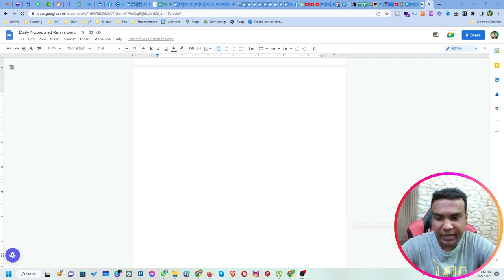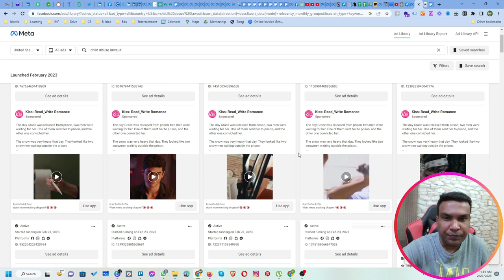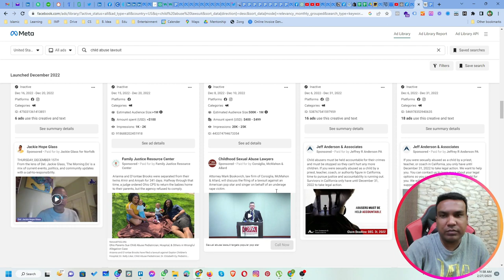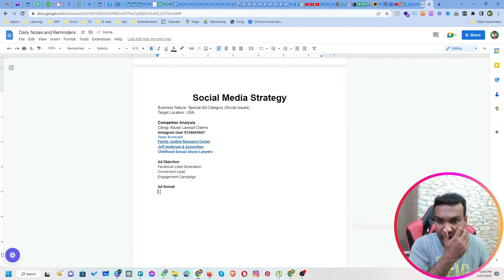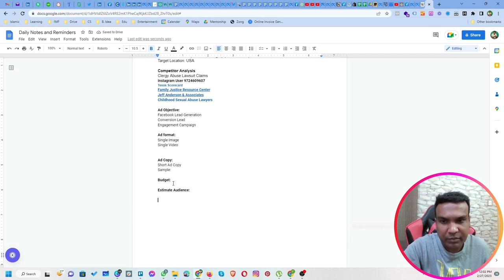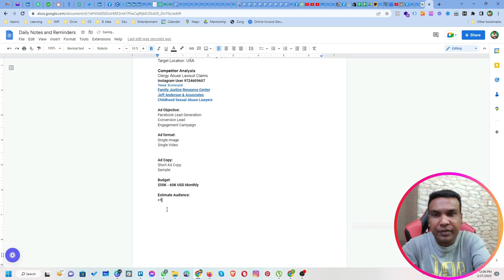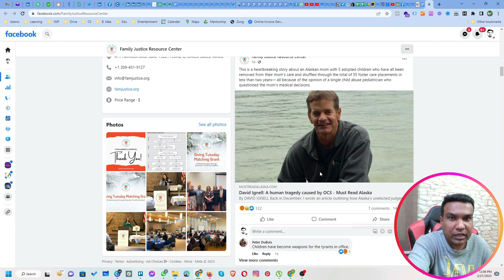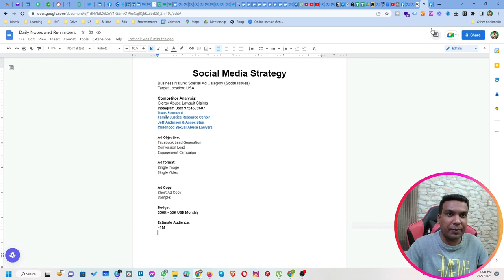How I Got $1000 Project with This Skill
In this video, I share my experience of getting a $1000 project using my Facebook ad strategy for social issues.
If you're a social entrepreneur or a non-profit organization looking to make a positive impact on society, then this video is for you. I'll walk you through my step-by-step process of creating a Facebook ad campaign that not only drives engagement and conversions but also raises awareness about a social issue.
You'll learn about the importance of targeting the right audience, crafting a compelling ad copy, choosing the right ad format, and tracking the performance of your ads. Whether you're a beginner or an experienced marketer, you'll find valuable tips and insights that will help you achieve your social impact goals. So, if you're ready to take your Facebook ad skills to the next level and make a difference in the world, then hit the play button, and let's get started!